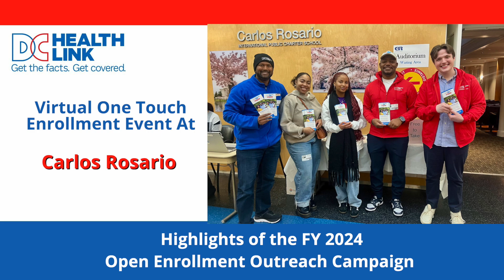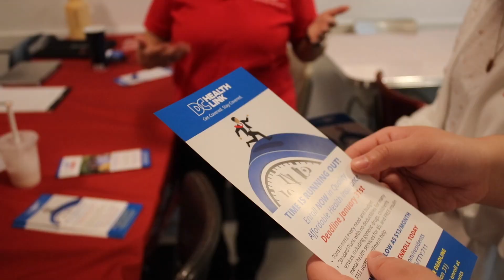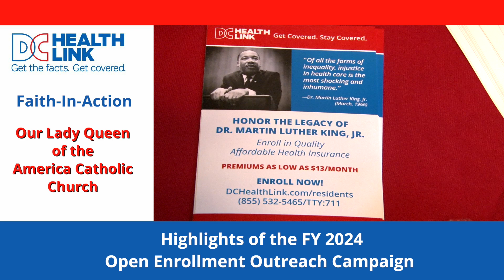OEP 24 Highlights ver 2